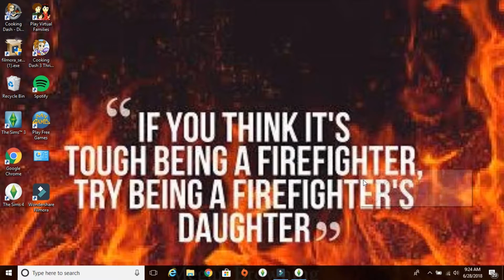Sims4 100 Baby Challenge BrowningSimmer Style Season 1 (part 5)